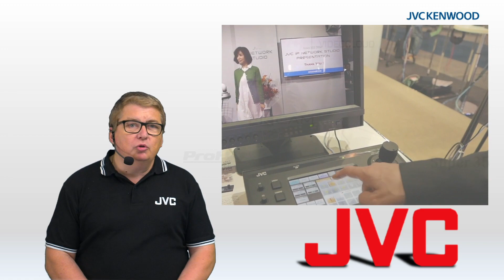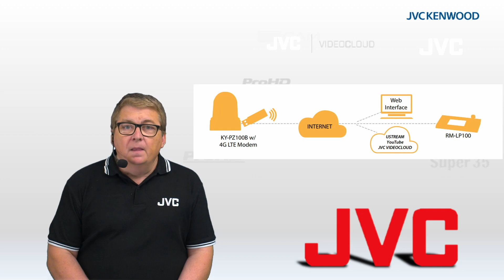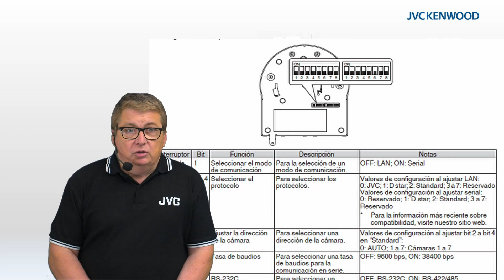JVC KY-PZ100W/B Videocamera Full Hd robotizzata 4G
Un video molto esplicativo riguardo a KY-PZ100, la videocamera robotizzata di JVC, in grado di operare in completa autonomia utilizzando un mode 4G, inviando segnali video in streaming, con la possibilità di controllo remoto della videocamera.